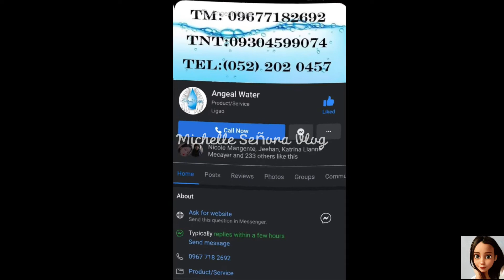HINDI ETO CHICKEN ADOBO